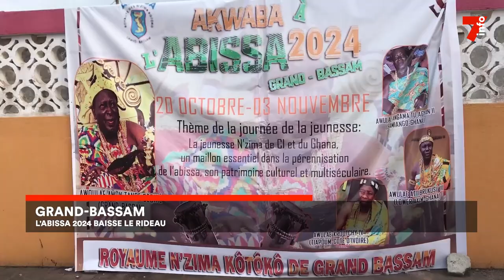Grand-Bassam : l'Abissa 2024 baisse le rideau